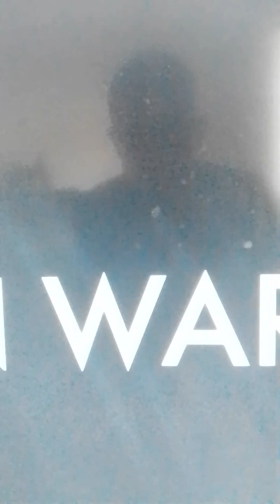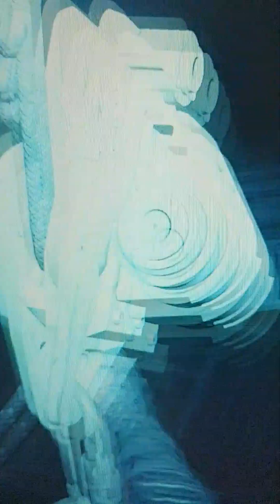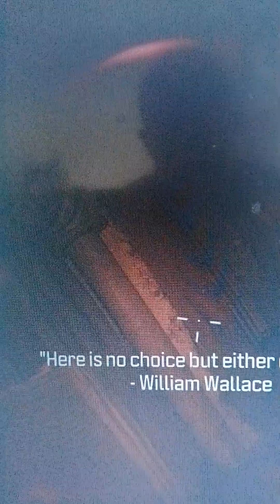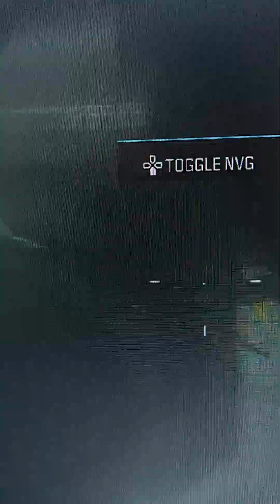call of modern warfare 3 game play